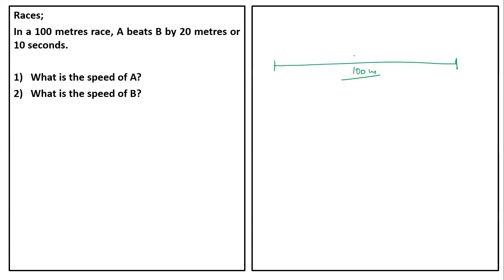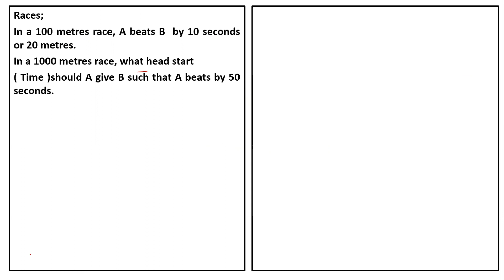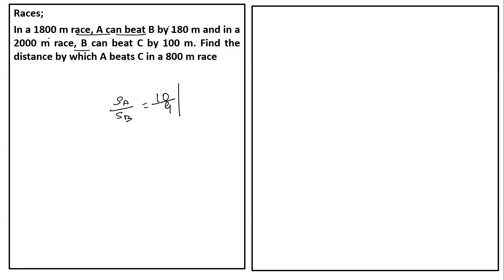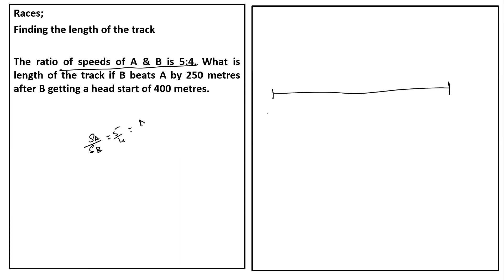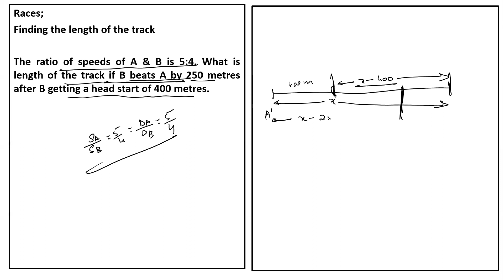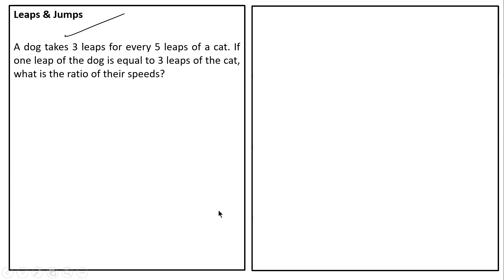TSD (01/ 07 /2022) Races Part 2